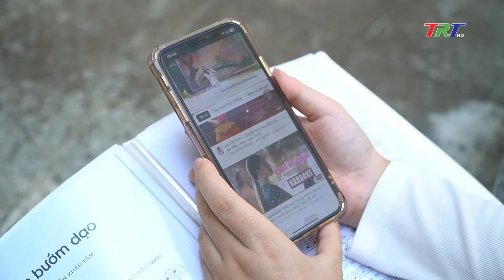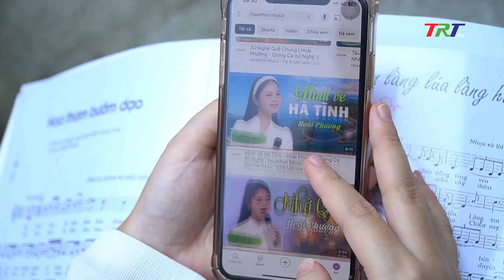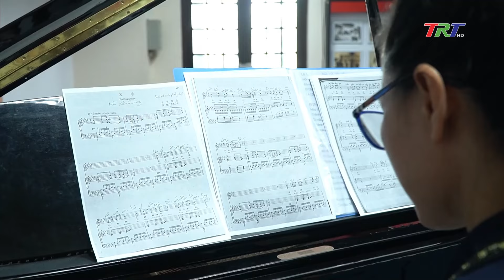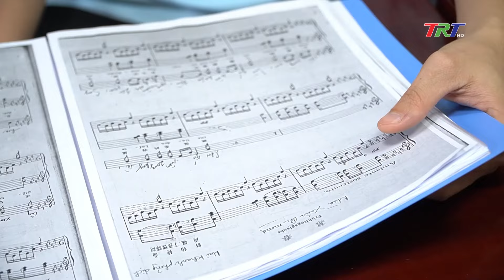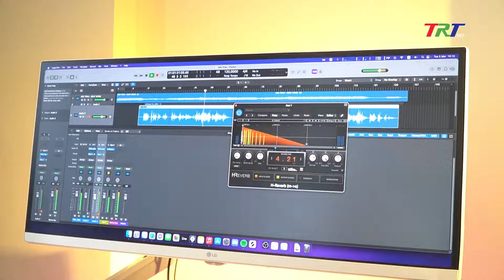Hành trình đam mê âm nhạc của Nguyễn Thị Hoài Phương